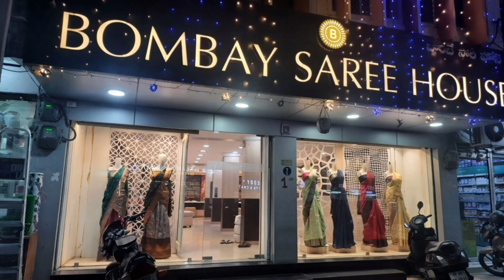DAILY WEAR SAREES# IN SHIFFON *JUST 290* AVAILABLE IN# BOMBAY SAREE HOUSE# LOTHKUNTA@ALWAL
Bombay saree house lothkunta@Alwal